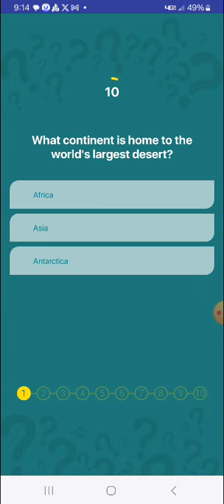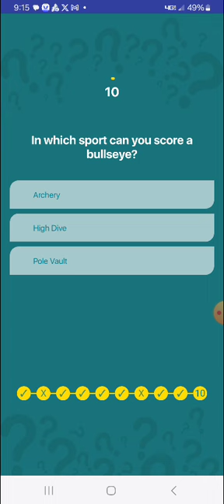Swagbucks Daily Trivia Challenge 10.24.2024 (No. 3)(3)